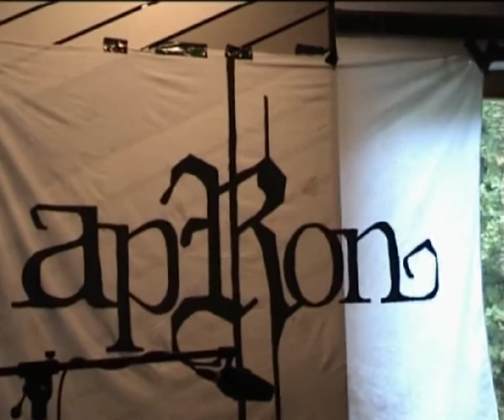Apronfiles - End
this is the outro part of the small studio diary I did for the band APRON